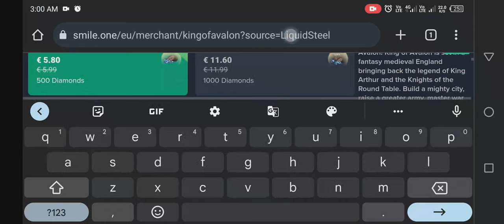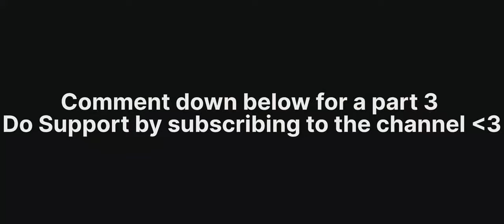KVG does it again! Insane solo on Avalon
The beast does it again!